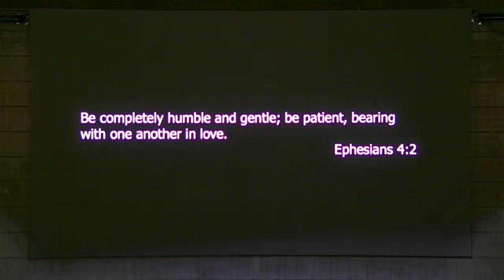August 18, '24 | Growing Up Together | Our Calling Sermon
What does it mean to "live a life that is worthy of our calling?" What does it mean to "work diligently to protect unity" in such a divisive time?